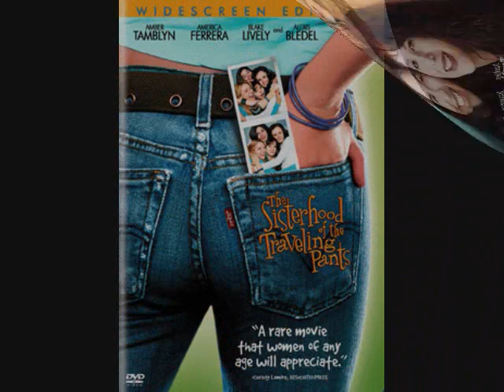The Sisterhood of the Traveling Pants 2